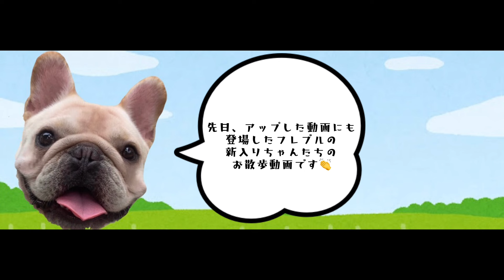【ブルドッグ】【フレンチブルドッグ】お散歩デビューしました！👏💓フレブル3頭とブル1頭が登場🐕✨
Instagram・Twitterでも随時更新

※当犬舎では予防や感染拡大の防止に向けて、ソーシャルディスタンス（社会的距離）を確保し、除菌も徹底しながら子犬の販売をさせていただいておりますのでご安心してお気軽にお問い合わせください。

ブルドッグ・フレンチブルドッグ専門ブリーダー
EAST JAPAN KOYAMA/GRAN BLUEのチャンネルにようこそ！

当犬舎の可愛いブルドッグ・フレンチブルドッグ達の色々な動画を
アップしていきますので、沢山癒されてください！

ユーザー名【＠tkoyama】で検索♪

Welcome to English Bulldog&French Bulldog's breeder EAST JAPAN KOYAMA/GRAN BLUE channel!
I will upload various videos of cute English Bulldog&French Bulldog in our kennel, so please be healed a lot!

ご見学、ご予約お待ちしております。